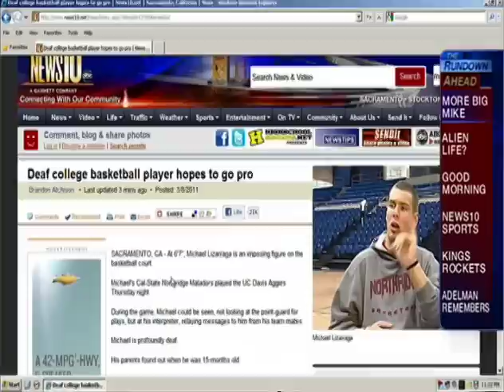"Big" Mike Lizarraga - only DEAF D1 College Basketball Player in the U.S.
He's never known what it's like to hear the crowd cheer or the buzzer sound at a college basketball game... and he's the only Division I basketball player in the entire country. Meet Big Mike and "hear" his story from me, photojournalist Brandon Atchison (News10 KXTV)